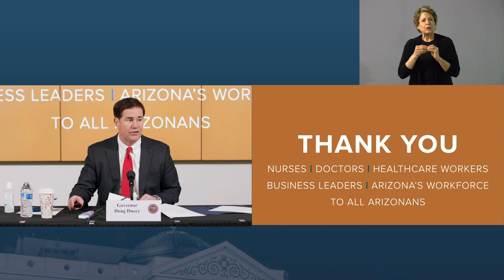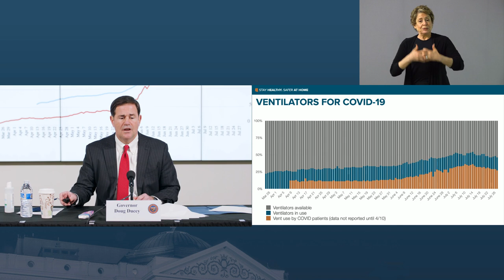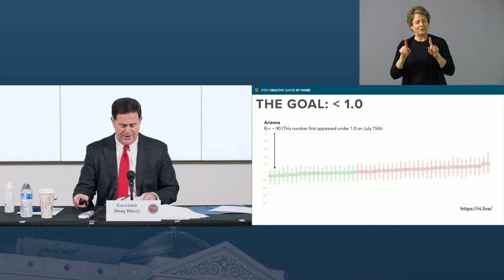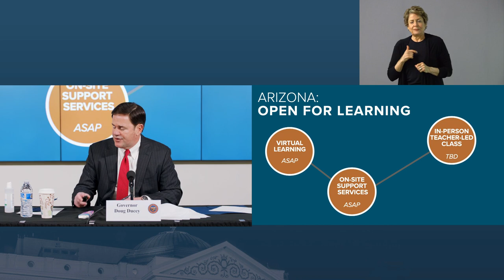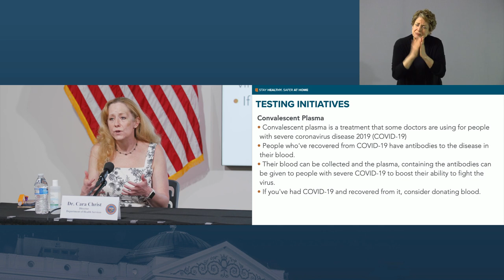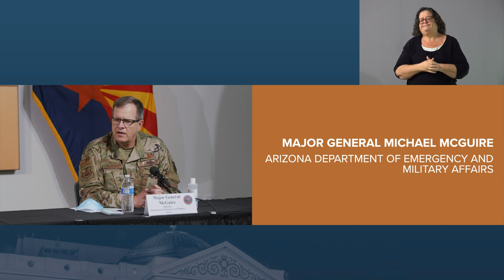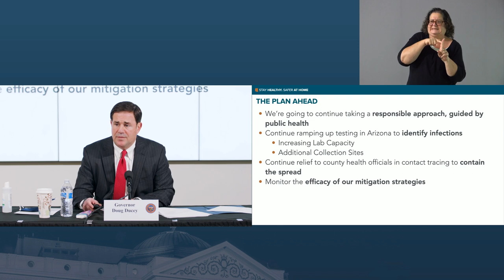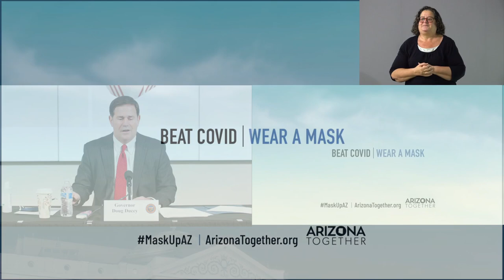Arizona COVID-19 Briefing with Governor Ducey, Dr. Christ, Maj. Gen. McGuire - July 30, 2020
Governor Doug Ducey, Arizona Department of Health Services Director Dr. Cara Christ, and Arizona Department of Emergency and Military Affairs Director Major General Michael T. McGuire hold a briefing to provide updates on COVID-19 and public health in Arizona. For information, resources and ways to help, visit ArizonaTogether.org.